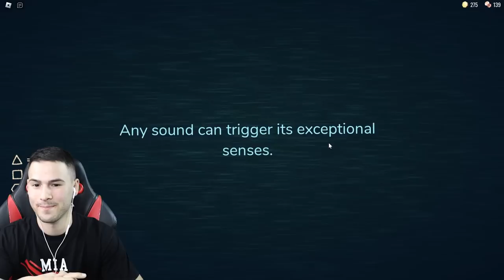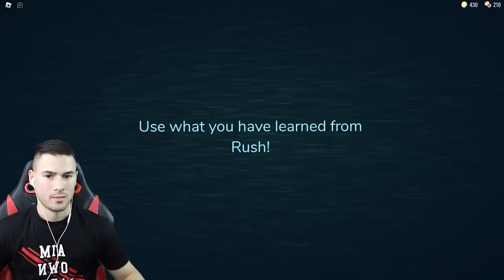ЩЕ ИЗБЯГАМЕ ЛИ ОТ ЧУДОВИЩЕТО? 50 СТАЯ! DOORS 😱